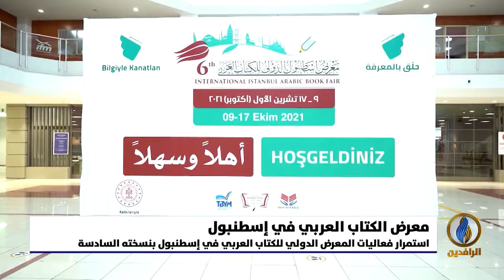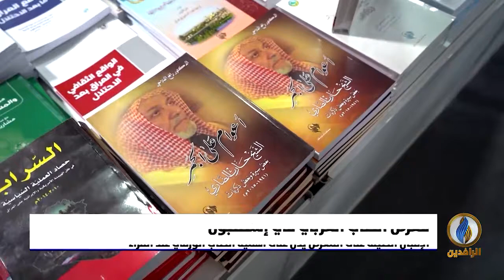تقرير | استمرار فعاليات المعرض الدولي للكتاب العربي في إسطنبول بنسخته السادسة